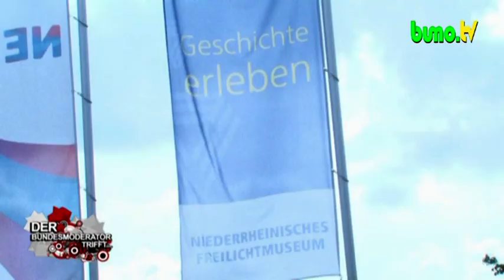He-Man,Star Wars & Co.: Viel mehr als Plastik !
"DER Bundesmoderator trifft ..." #5 (vom 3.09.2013)

Hi,Zielgruppe !

Wer kennt sie nicht : "He-Man,Star Wars,She-Ra oder die Teenage Mutant Hero Turtles" ?Und viele sammelten und spielten damals mit solchen Actionfiguren aus der Serie.
Aber was ist die Magie rund um diese Actionfiguren ? In der Ausstellung "Viel mehr als Plastik" findet man antworten rund um dieses Thema.DER Bundesmoderator berichtet in dieser Folge von diesem Event aus Grefrath/Viersen,NRW.Natürlich,wird dieser Beitrag nicht "staubtrocken" darüber berichten ...